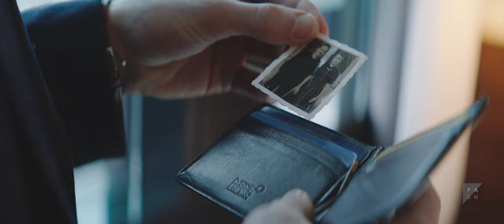Unspoken Words | Letter to Dad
Philipp and Walter have never talked about feelings. As the memories of his father disappear more and more through his dementia, Philipp preserves the shared moments in a letter - a manifesto of the relationship between father and son.

Production                                  Filmakademie Baden-Württemberg

Idea                                              Celina Finger
Director                                        Tobias Schönenberg
Director of Photography           Jannik Nolte
Producer                                      Celina Finger
Editor                                            Andreas Bardét

Production Design                     Zelda Lagies
Costume Design                        Lena Peifer-Weiß

Music Composition                   Yessian Music Hamburg
Music Producer                          Lukas Lehmann;
Arrangeure -                                Max Fritz (Streicherensemble),
                                                      Ingmar Rehberg (Piano),
                                                      Jarrett Farkas (Piano),
                                                      Lennart Bollmann (Piano);

Musikmischung                          Max Fritz
Sounddesign                               Marvin Keil
Audio Post                                   Max Fritz

CAST

Walter                                          Oliver Sauer
Philipp                                         Maximilian Wefers
Philipp young                             Nico Marischka
Margit                                          Christa Krings
Hannah                                       Carolin Hawighorst

Voice Over Artist                       Sergej Onopko

CREW

1st AD                                          Thomas Forat
Production Assistant                 Philip Chrobot
                                                       Stefan Schönenberg
Hair and Make-Up                       Friederike Harder
Production Design Assistant    Benjamin Scharrer
Costume Design Assistant       Annika Osterrieder

1st AC                                           Simon Andjic
2nd AC                                          Julian Harenberg

Gaffer                                           Gegenlichtdesign
                                                       Ben Erdenberger
                                                       Gunnar Jacobsen

Lightning Technicians                Martin Jahnke
                                                       Sara Frörer
                                                       Felix Plüddemann
                                                       Mathieu Mahlke

Grip & Technocrane Operator   Martin Kalckhoff

Set-Photographer                       Johanna Winterot

Postproduction                           Harvest Digital Agriculture GmbH
Postproducer                              Kim Knoll
Color Grading ´                            Dennis Wieck

Idea Claim                                    Philip Töpfer

Catering                                        Tino Varwig

Technical Support                      MBF Filmtechnik Hamburg GmbH
                                                       VANTAGE FILM GmbH

… to our fathers.